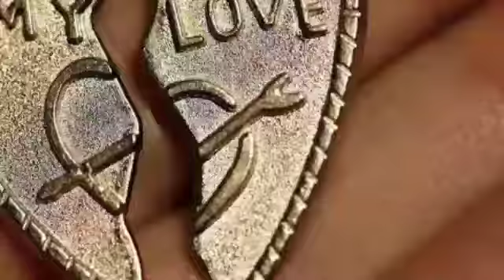Bafa Na Raj aai.. singer..sonu nigam...